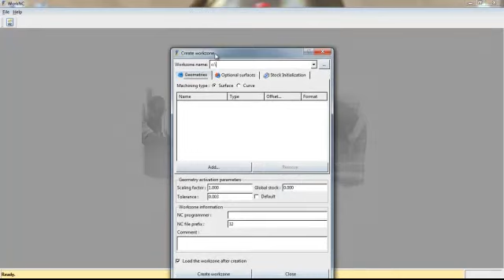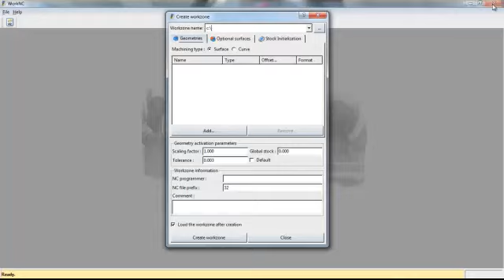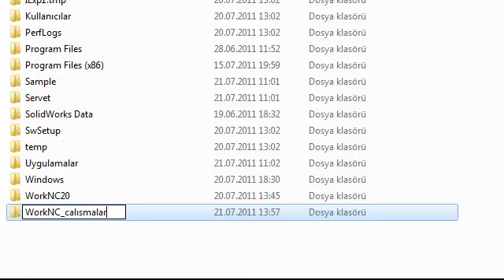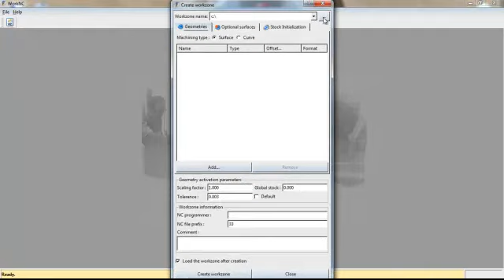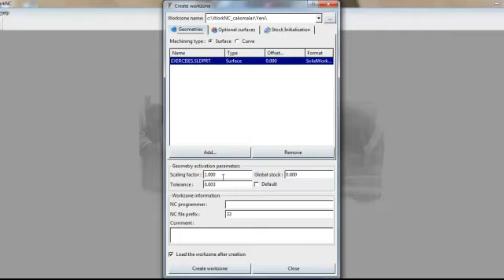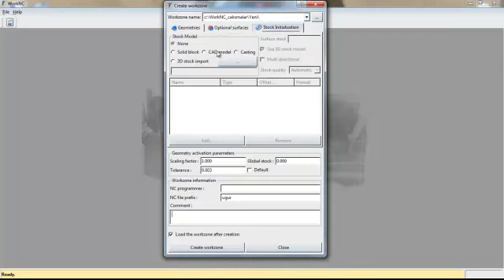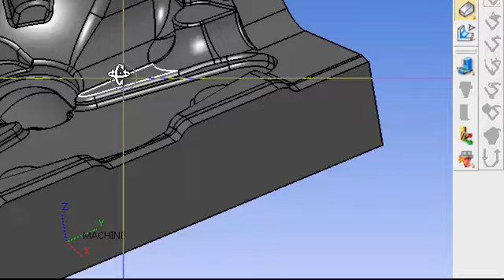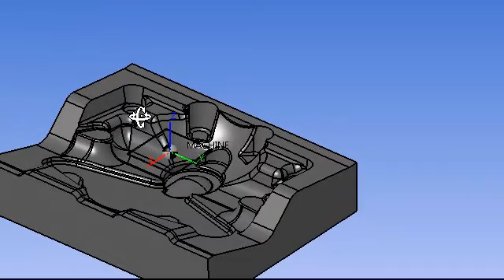WorkNC Tutorial Create Workzone(İşleme Sayfası)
WorkNC CAD-CAM Education-Eğitim